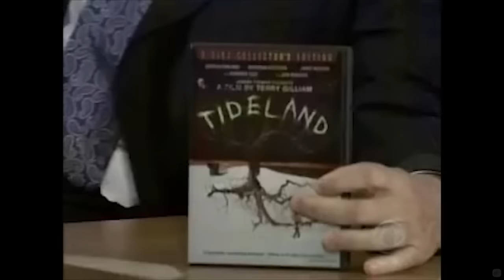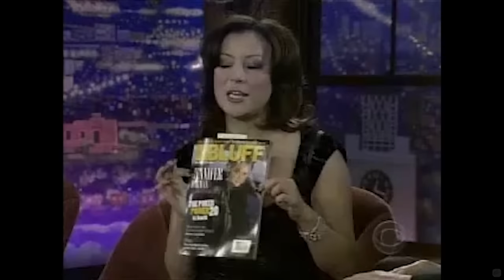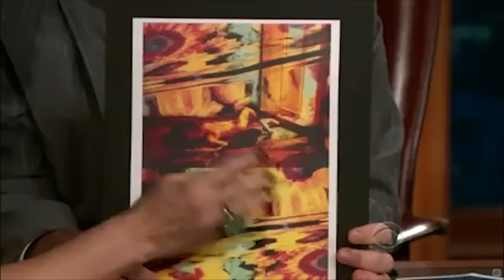Jennifer Tilly - Good At Reading Body Language - 7/7 Visits In Chronological Order [LQ/HQ]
I can understand she might not be some peoples' cup of tea, but there are also those who just can't resist her entertaining side (like myself). Also, unlike the usual guests that might be reluctant to share themselves, it's a relief to have someone do the opposite for a change. Also, she is just fun and playful, seems more intelligent than she "looks". Remember she is on tv, being entertaining is the main thing.

Craig Ferguson and Jennifer Tilly in the house. Enjoy!